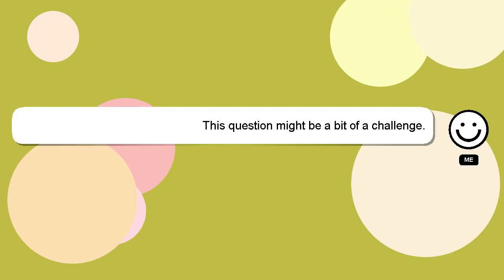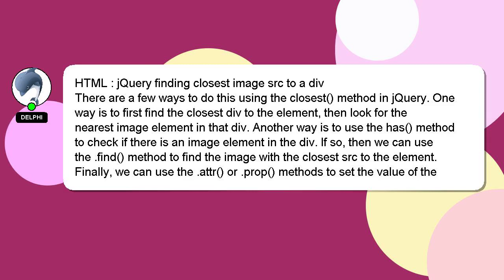HTML : jQuery finding closest image src to a div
a closest div image to HTML : finding jQuery src